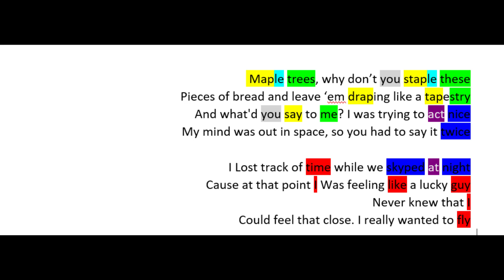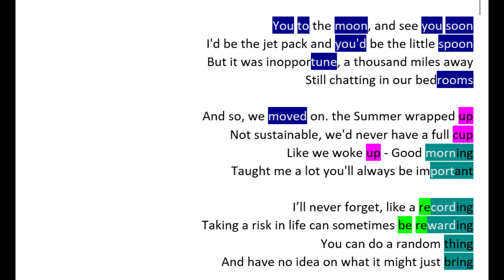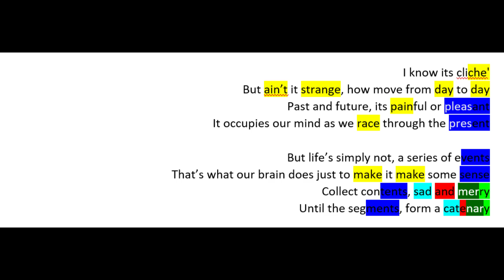Maple Trees lyric vid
You can do all sorts of random things in life; like stumbling into a LDR with a random girl from Reddit or stapling bread to trees